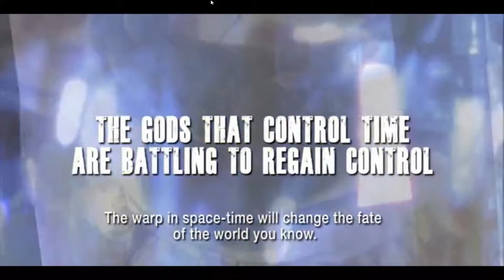Presentación del Canal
Bienvenidos al Canal de Realorlife. Espero que disfrutéis de los vídeos que vaya subiendo a lor largo de este año.